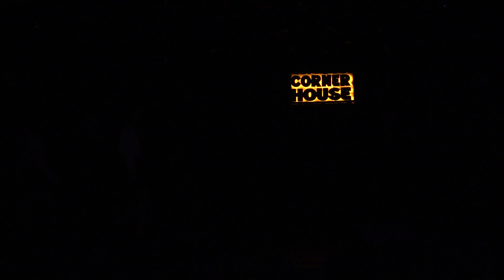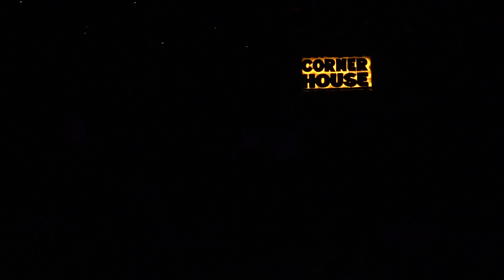2020-08-30韓研幹部見面會 3. 陽明韓研